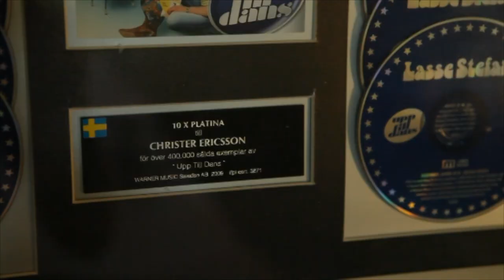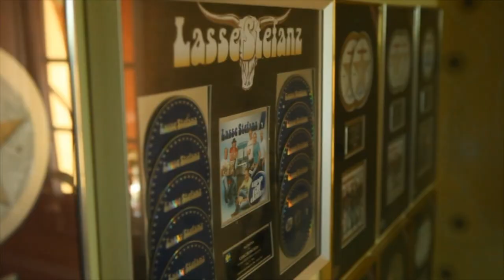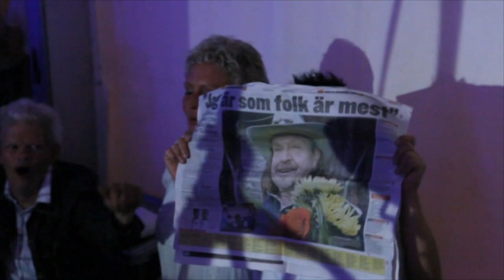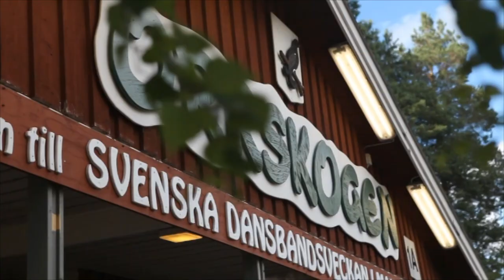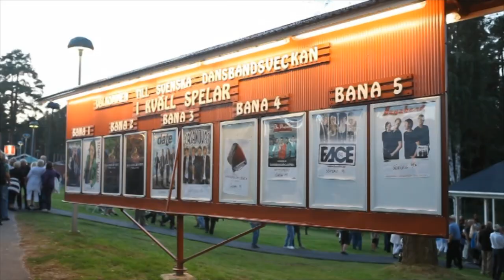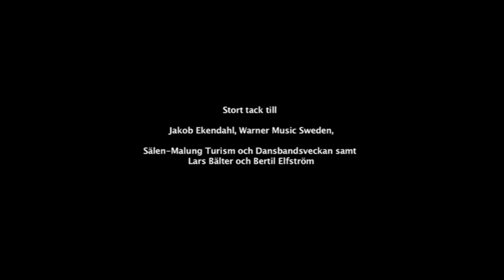På väg till Malung - Lasse Stefanz